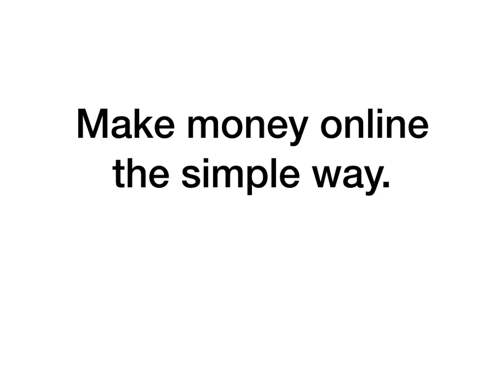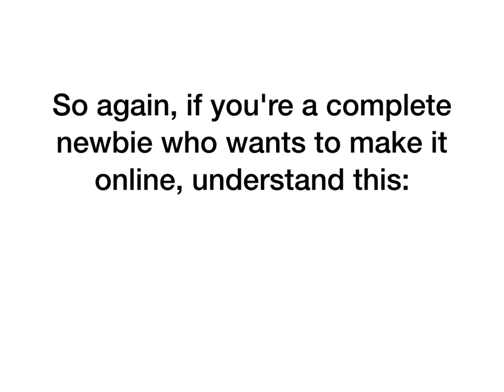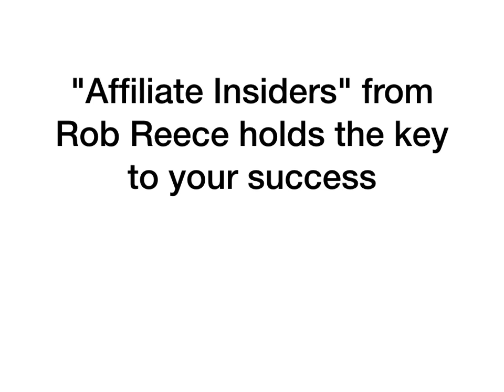AFFILIATE INSIDERS WITH ROB REECE REVIEW+DEMO 7dollarperday.download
AFFILIATE INSIDERS WITH ROB REECE BY ROBERT REECE PRO REVIEW – 6 GURUS UNLOCK THE SECRETS TO AFFILIATE MARKETING

Why You Need To Get Your Hands On Affiliate Insiders Right Now

Battle tested methods
Get started today with no technical skills
100% newbie-friendly methods
Uses FREE traffic - No marketing budget needed
Start making money as soon as possible
Easily make $100+ per day
Spend only 1-2 hours daily on these proven methods